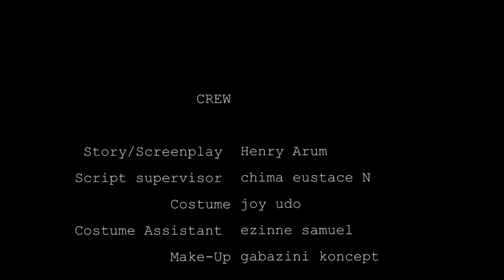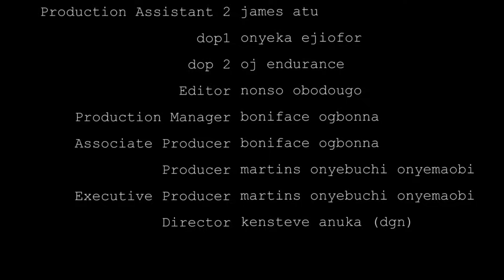BOMBSHELL WAHALA | NEW EXCLUSIVE CHIEF IMO& BOMBSHELL MOVIE - 2021 NIGERIAN MOVIE